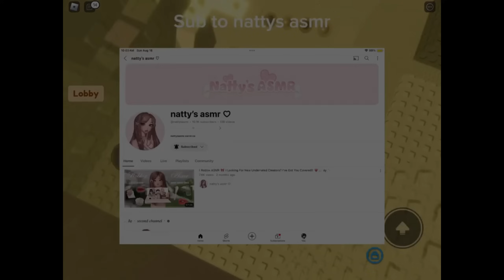꒰ roblox asmr 🌸 ꒱ ⋆˚࿔ MY SUBSCRIBERS do ASMR (10k special) .ᐟ 𝜗𝜚˚⋆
❥ 🌸﹒𝓦𝒆𝒍𝒄𝒐𝒎𝒆 𝒕𝒐 𝒏𝒂𝒕𝒕𝒚'𝒔 𝒂𝒔𝒎𝒓﹕₊˚

₊˚ ✧ ‿︵‿୨୧‿︵‿ ✧ ₊˚

𓂃𝜗𝜚﹒𝑡𝑖𝑚𝑒𝑠𝑡𝑎𝑚𝑝𝑠﹒ɞ
♡ 0:00 intro
♡ 5:17 teddy tingles | tapping & mouth sounds
♡ 10:15 cozee asmr | mouth sounds & tapping
♡ 15:14 supernova asmr | trigger words
♡ 19:32 seol asmr | assorted fast triggers
♡ 24:32 mon | tapping
♡ 29:32 starlie asmr | mouth & hand sounds
♡ 34:32 willow shaw | layered mouth sounds & tapping
♡ 39:33 playgirl asmr | mouth sounds
♡ 44:34 willasmrblx | assorted triggers
♡ 50:11 raine does asmr | ‘scratch’ trigger word
♡ 55:11 dreamy asmr | mouth sounds
♡ 1:00:11 georgie asmr | gum chewing
♡ 1:05:13 nana asmr | assorted tapping
♡ 10:13:03 mizuki | assorted triggers
♡ 1:15:12 princessmikasa | dry mouth sounds
♡ 1:20:25 outro

♡ everything featured on the channel is made by me unless stated otherwise. the use of my channel branding, gameplay, audios, etc. is explicitly prohibited, as is the unconsensual reuploading of my work. any violations of my copyright will be flagged

𓂃𝜗𝜚﹒𝑓𝑎𝑞﹒ɞ
♡ 𝘄𝗵𝗮𝘁 𝗶𝘀 𝗮𝘀𝗺𝗿? ⎻ asmr stands for “autonomous sensory meridian response.” it describes the tingling sensation felt in response to certain stimuli, such as sounds or visuals

♡ 𝗰𝗮𝗻 𝗶 𝗿𝗲𝗾𝘂𝗲𝘀𝘁? ⎻ just comment your request down below! i choose not to charge for custom videos, so if you have a request, just comment it and i’ll get to it when i can!